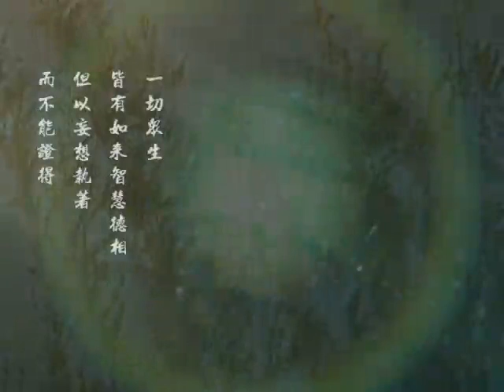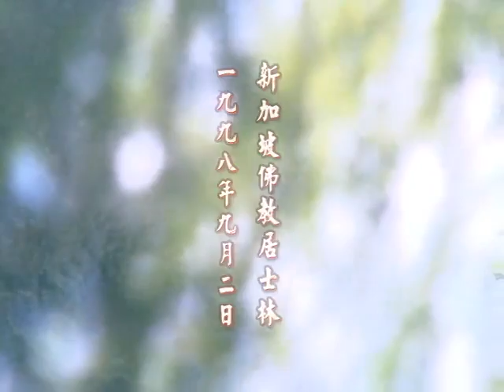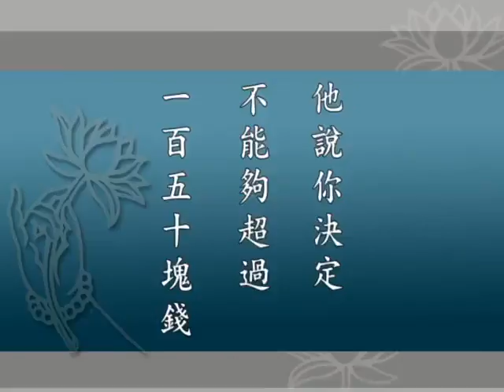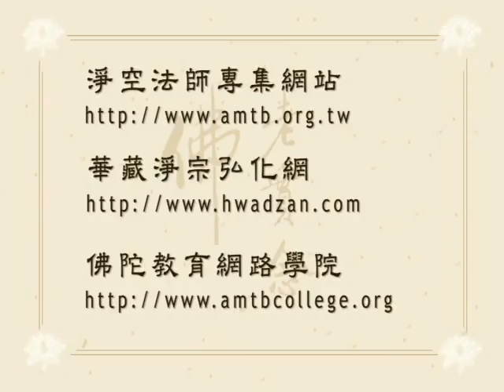Giảng Kinh Hoa Nghiêm, tập 52 | Tịnh Không pháp sư chủ giảng (HQ)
* URL danh sách phát:
* Nâng cấp chất lượng video, mã số file video: 12-045